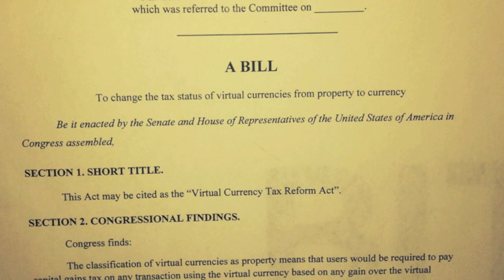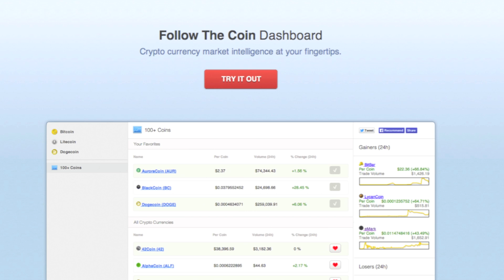BREAKING: US Congressman Steve Stockman To Introduce First Bitcoin Bill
for up to date Bitcoin news (you can even follow your favorite coins!).

Congressman Steve Stockman has introduced a Bitcoin Bill in an attempt to recognize virtual currency as currency. This is almost immediately following the announcement from the IRS, on March 25th 2014, that virtual currencies such as Bitcoin are officially considered property, and not currency.

While virtual currencies are recognized by the US government as property you are required to pay capital gains tax on any transaction you do. This means that if you bought a Bitcoin at $100 and spent it when it was worth $600 you would have to pay taxes on the $500 increase in value on that Bitcoin.

Interestingly enough, Rep. Stockman is the first member of U.S. Congress to accept Bitcoin contributions.